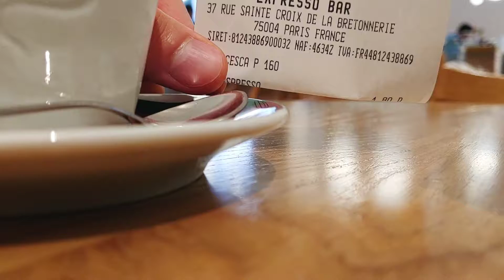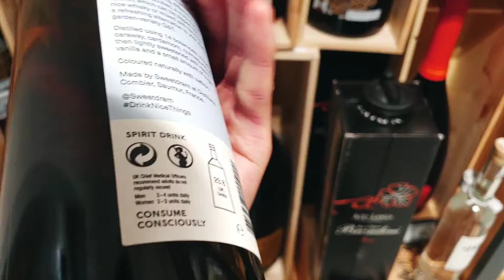「Paris 파리」 파리 마레지구 Eataly이탈리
빠리에 몇 달 전에 Eataly가 생겼어요 이탈리아 식료품점이자 식당같은 곳인데 겸사 겸사 다녀왔습니다 ciao Italia